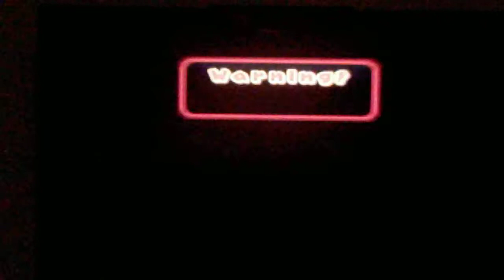Mario Party 7 Grand Canal Part 6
Can I win? We will find out.